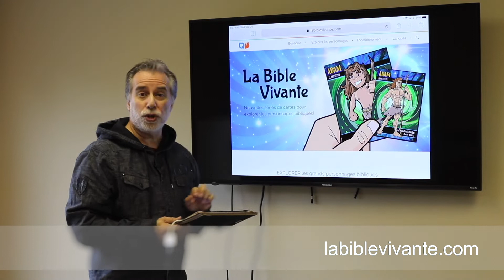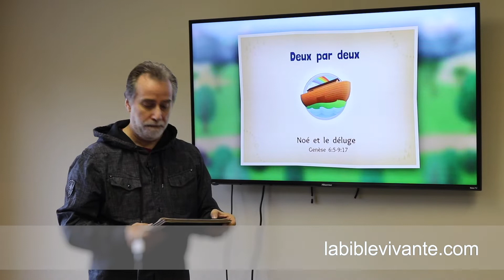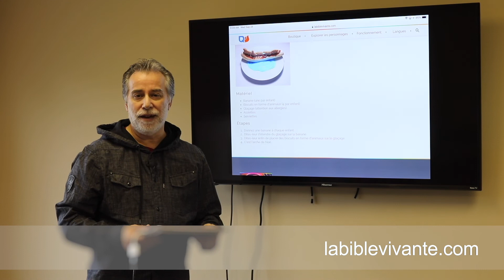La Bible vivante explication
Explication des options pour travailler avec les cartes de La Bible vivante.